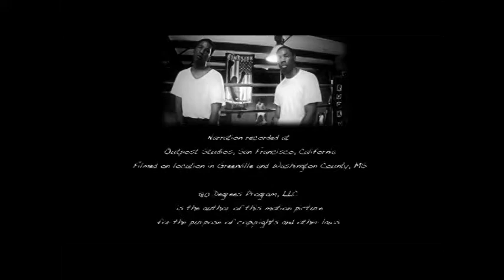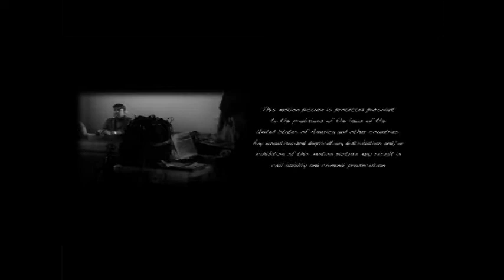"Turning My Life Around"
Closing credits from the 2012 Cypress Bend Productions documentary "Delta 180: Changing Lives in the Mississippi Delta". Documentary examines Delta 180, a privately funded program that positively impacts the lives of at risk youth in Greenville, Mississippi. Dean Renfrow and Jonas Hayes, executive producers. Robbie Fisher and Anne Rayner, producers. Song by Eden Brent performed with The Greenville Weston "Voices Of Liberation". Choir arranged and directed by Jermichael Riley. Music arranged by Sam Watson. For more information about Delta 180 or to make a tax deductible donation